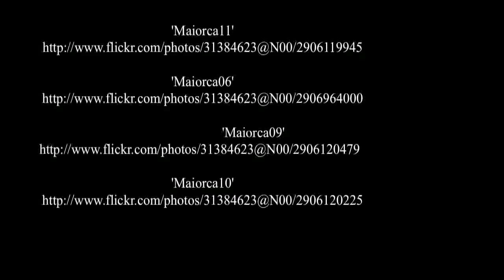Mallorca - islas baleares - España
Mallorca es la isla más grande del archipiélago balear, el cual forma una comunidad autónoma uniprovincial, la más oriental de España. Al igual que las islas baleares Menorca, Ibiza y Formentera, Mallorca es un destino turístico importante. Tiene 3.625,75 km² y 846.210 habitantes según el censo de 2008 (densidad de población: 233,39 hab./km²). Antaño, por su ambiente sosegado, era también conocida como La isla de la calma.[1]

Su capital y también de la comunidad autónoma, es Palma, siguiéndola en importancia Calviá e Inca. La isla de Cabrera y todos sus islotes pertenecen administrativamente a la capital. Es la isla más poblada de Baleares, y la segunda de España, tras Tenerife en Canarias. ( source Wikipedia )